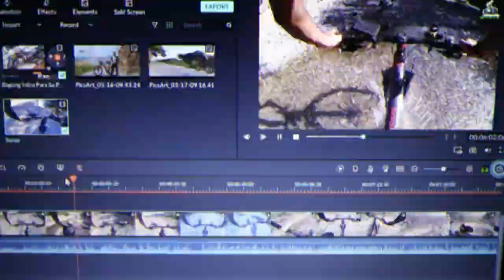DIY Shoe Glue Hack to Vulcanize Your Tire. Pwedi kaya ang P10 Shoe Glue para sa gulong ng bike mo?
paano mag vulcanixze
DIY hack
DIY Vulcanizing Hack
Sampong pisong shoe Glue
Paano mag vulcanize without special tool.
Emergency Hack.